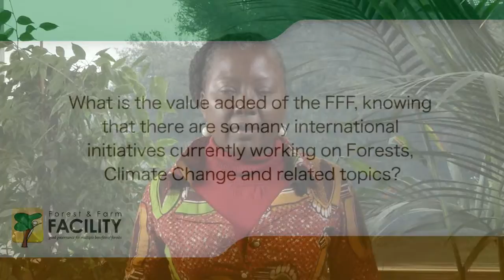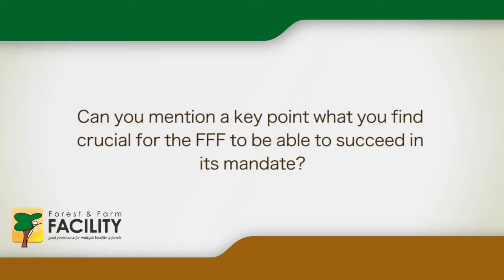Emelia Arthur - Government of Ghana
The first Forest Farm Facility Steering Committee - FAO HQ, Rome on 10-11 January 2013